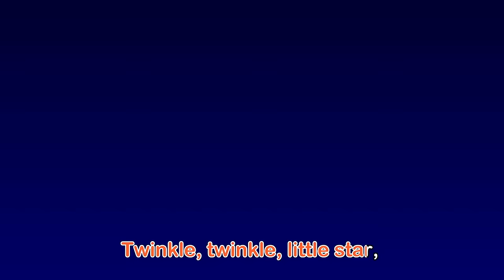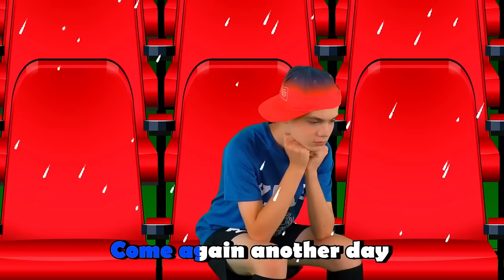Baby Shark Finger Family Songs and Stories | +Compilation | Nick and Poli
More Baby Shark's Best Songs and Stories